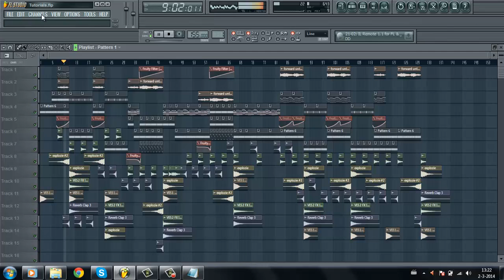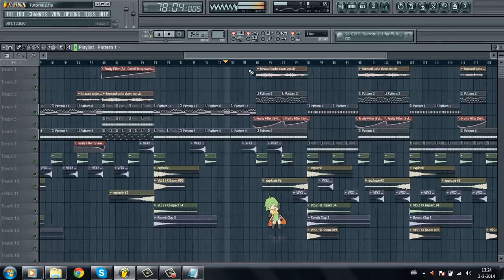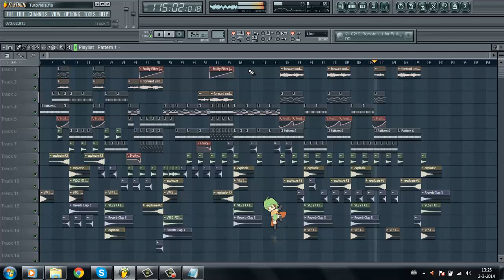Tha Jokah - Forward Into Dawn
here one of my new tracks

many tracks are now on finishing stages so keep an eye out!
this one is Forward Into Dawn from halo 4! i hope you like it and peace outtt

- tha jokah

djthajokahofficial.webnode.nl